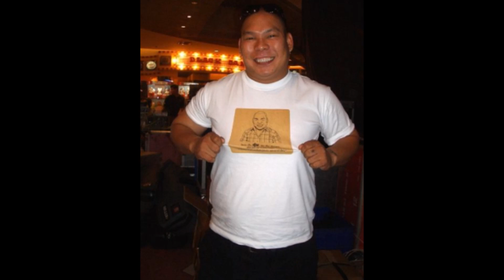โหน่ง ชะชะช่า ออกมาทอดไก่ขายหลังปิดร้านบะหมี่ !!!